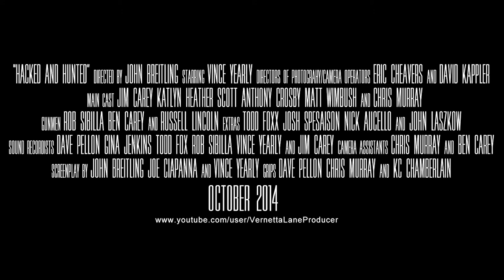Hacked and Hunted Official Movie Trailer HD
A Gambler finds his account hacked remotely in an underground poker tournament.  He is targeted into an adrenaline rushed chase hunted by his Rival's Gunmen.

-- Furious Street Chase by SERFMusic
-- Future Trailer Identity by SGA
Credit shown in video at (01:13)
* I am making no commercial profit off this video.